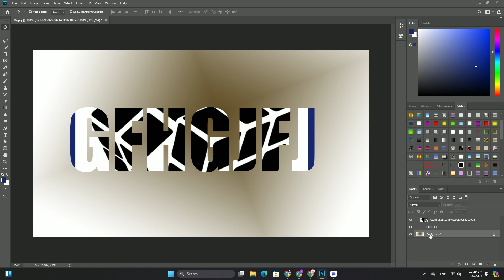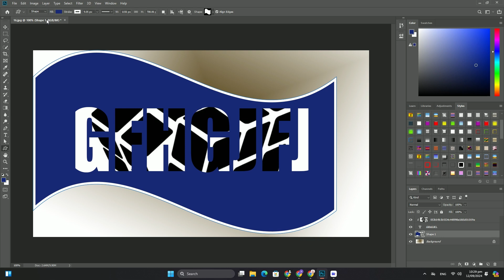HDR | 배경 B p 배경 화어핑크 screen SDC 편집 CC A31111F #305